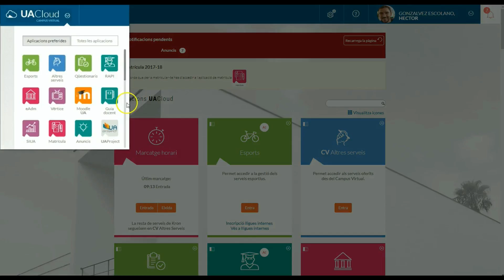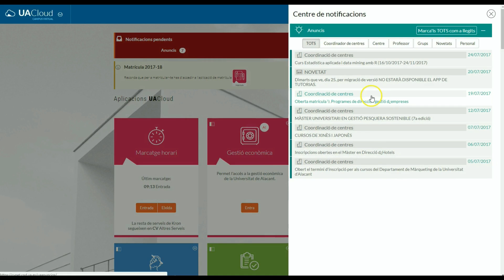Configura el tauler d'UACloud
Videotutorial per a configurar el tauler d'UACloud